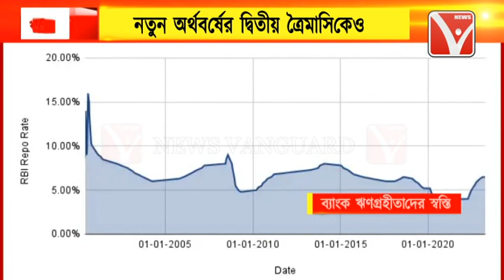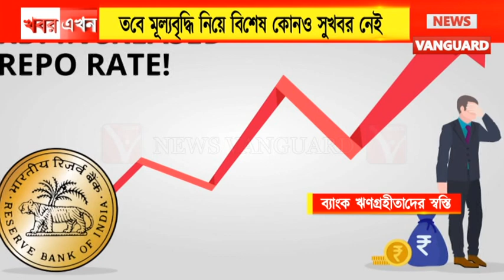নতুন অর্থবর্ষের দ্বিতীয় ত্রৈমাসিকেও অপরিবর্তিত থাকছে রিজার্ভ ব্যাংকের রেপো রেট